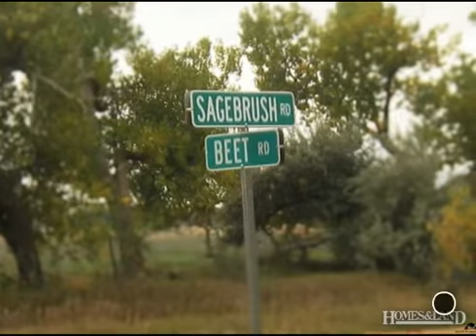$200,000 in NISLAND 57762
Good Irrigated Ground. This property has 64.2 Acres total of Irrigated ground. The irrigated ground is made up of 59.5 Acres of Class 3 and 4.7 Acres of Class 4. The property has convenient access by two county roads on the South and East side. Would you like a building site with your acreage? Well your in luck with this property. The potential building site is accessible with beautiful mature trees to provide shade and a wind break. Find out more about this home for sale